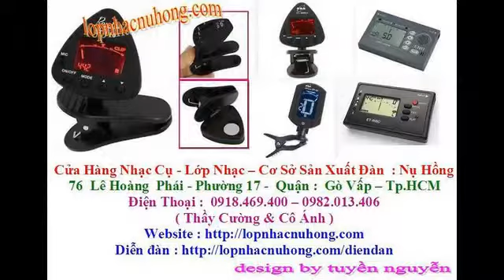chổ bán máy lên dây đàn guitar , địa chỉ bán máy lên dây guitar , bán may len day guitar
Bán máy lên dây đàn guitar , máy lên dây đàn violin , máy lên dây đàn mandolin , máy lên dây đàn ukulele , máy lên dây đàn guitar bass , .
Bán Phụ kiện Đàn guitar : chân đàn , phím gãy , giá để bài nhạc , capo đàn guitar, pickup khuếch đại ra âmli -- ra loa , ngựa đàn guitar , bộ khuếch đại âm thanh đàn guitar , dây đàn guitar ( dây sắt -- Dây Nylon ) , bao da , hộp đàn guitar , dây kết nối đàn guitar ra loa -- âmli , máy lên dây đàn guitar , kèn lên dây guitar .
Và bán phụ kiện
- Đàn organ : bend đàn organ ,adaptor , bao da , giá nhạc , chân đàn
- Đàn piano : pedals đàn piano , máy đánh nhịp hỗ trợ
Mua Bán Sữa Chữa Đàn : Piano -- Guitar -- Organ -- Tranh  -  Violon -- Mới Cũ .